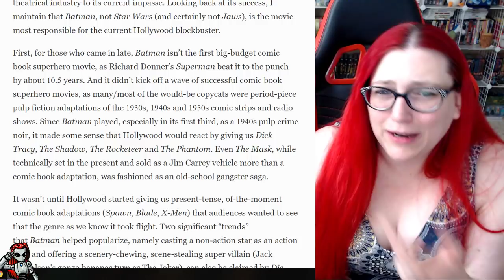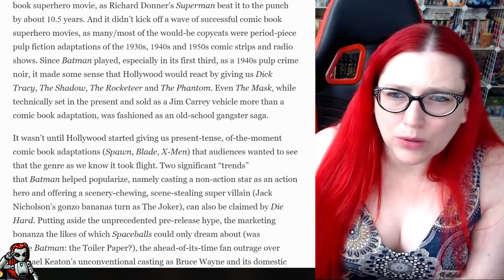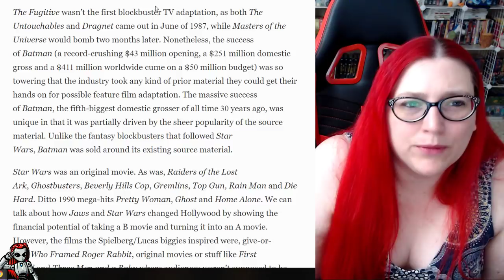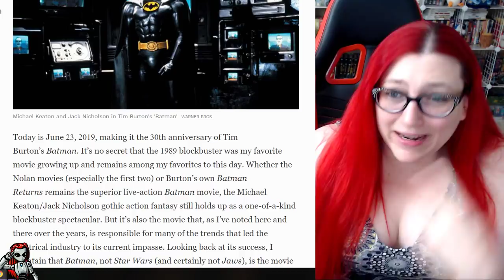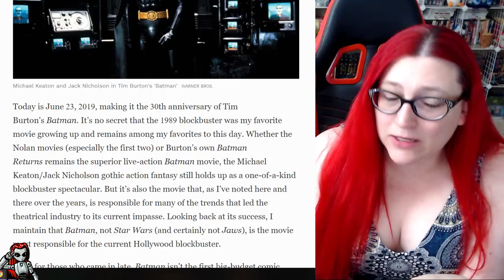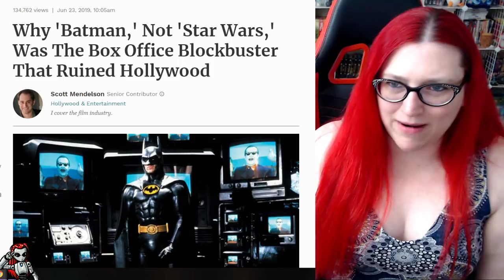Blame Batman, Starwars, & Everything Except BAD MOVIES For Franchise Rot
Mecha rants about a recent article that blames the current franchise rot in Hollywood on the 1989 Batman instead of Star Wars.

Help send Midnight's Edge After Dark (the fun crew) to Star Trek Las Vegas to protect Mecha from the people that threatened William Shatner